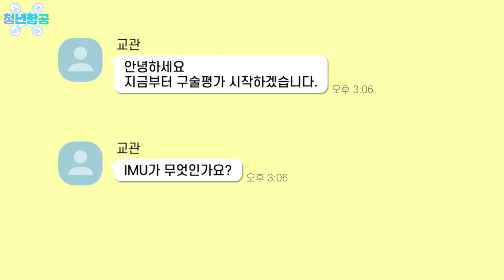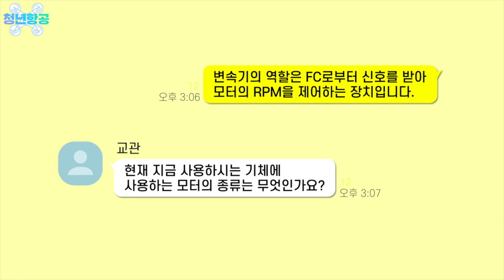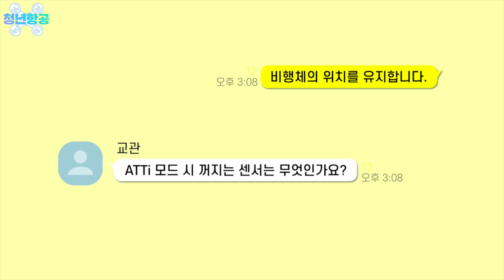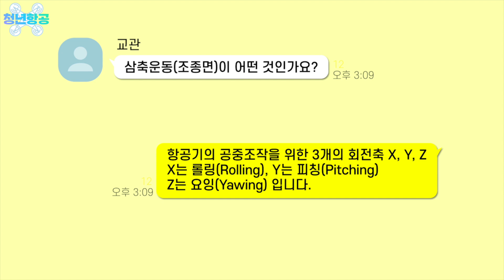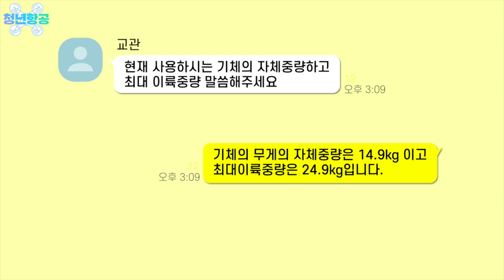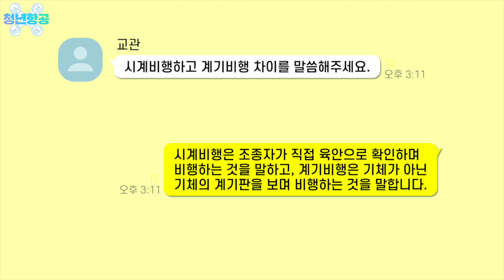드론 자격증 구술평가 / 기체편 [청년항공]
드론 자격증 구술평가 이번에는 기체파트입니다!
자격증을 준비하시는 모든 분들에게 좋은 소식 있길 바랍니다!

3:28초 항공기 X →  무인멀티콥터 O